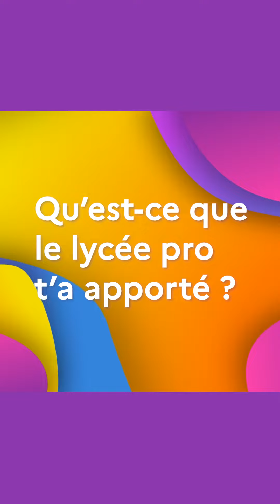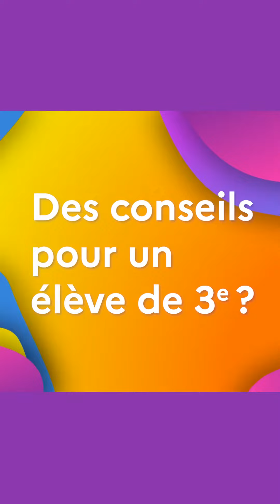Choisir le lycée professionnel - Salomé